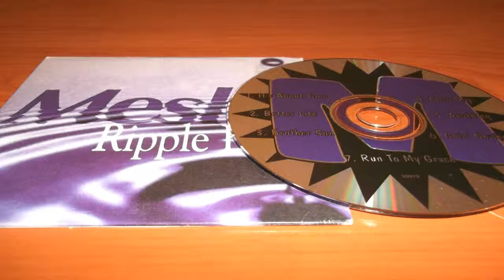Modern Day Zero - (Ripple Effect as Mesh) - Better Life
Title: Better Life
Artist: Mesh/Mesh Stl/Modern Day Zero
Album: Ripple Effect
Track: 2/7
Label: ?